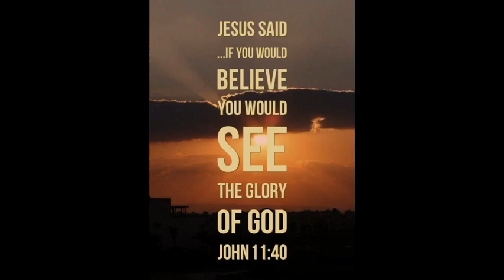John 11:40 (a prayer of the day)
A Prayer of the Day. (Seeds of Shalom)
Jesus responded, "Didn't I tell you that you would see God's glory if you believe?" (John 11:40, NLT)

Lord Jesus, it is our honor to worship you. We love to sing praising you and study your Word. But in reality, we sometimes do not believe what we sing. We sometimes do not take as the Word says. Oh Lord, we still love you and believe in you. Holy Spirt, help us to trust in you as you reveal yourself through the Scripture. Lord Jesus, you are the same yesterday, today and forever. You can do what you did in Galilee. You changed water to the best wine. Oh Lord, now we have only water. People need real peace, not temporally excitement, but we can only talk about it yet cannot offer it. Oh Lord, revive your church. Fill us with your Spirit. We are thirsty. May rivers of living water flow from within us. Pour water to the thirsty land and streams on the dry ground. Pour out your Spirit on your redeemed people and your blessing on your children. Thank you Lord, for your faithfulness to your Word. In Jesus name, amen.